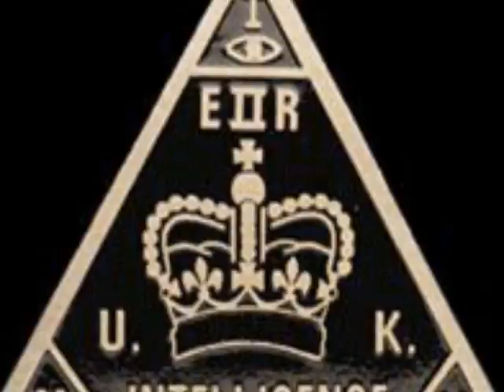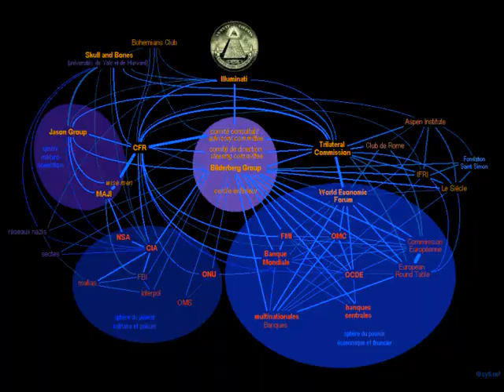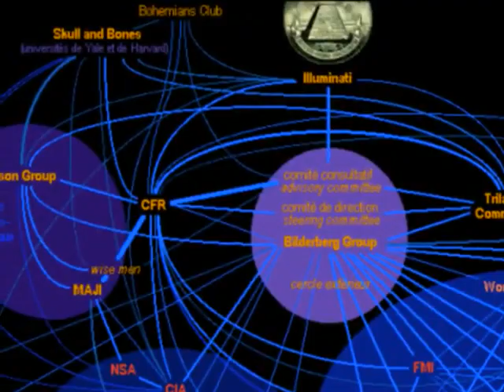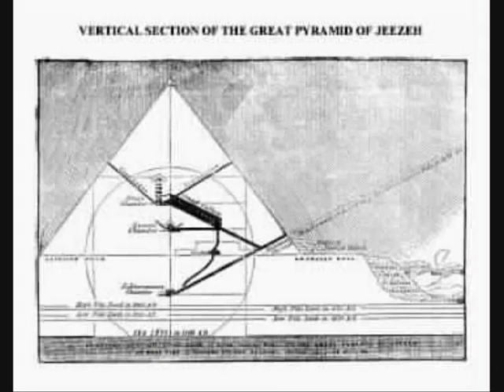La Storia è tutta da riscrivere.flv